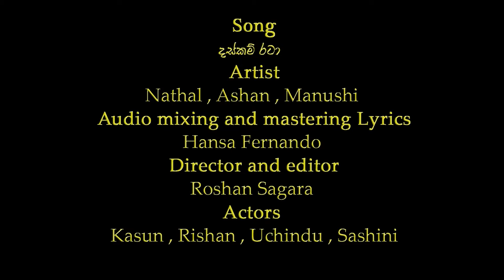6 by 6 cricket fiesta official theme song st anthony shrine liyanagemulla / Angle 3 Sixtee Creations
Song
Daskam  Rata
Artist
Nathal , Ashan , Manushi
Audio mixing and mastering Lyrics
Hansa Fernando
Director and editor
Roshan Sagara
Actors
Kasun , Rishan , Uchindu , Sashini